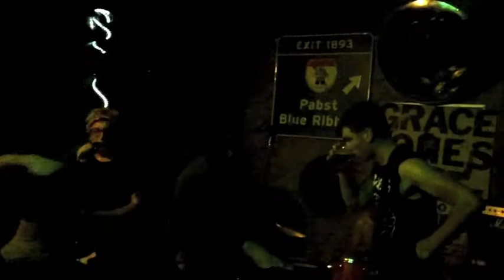The Dopamines - LIVE in Lexington KY 2011.7.7 pt2/4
more of the Dopamines' set from the Green Lantern, July 7 2011.  and yes, they gave me permission to record this shit.  I bought Weiner a shot of Jameson cause I felt like it--it was not a bribe.  Uh... I did end up stumbling up the street and sleeping in the hallway outside a girl's apartment that night though.  Fun times!